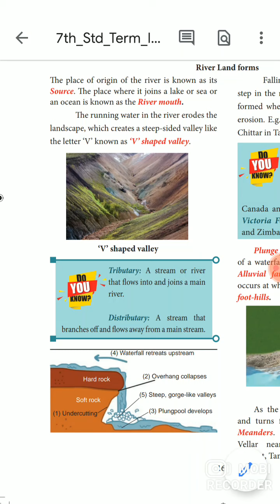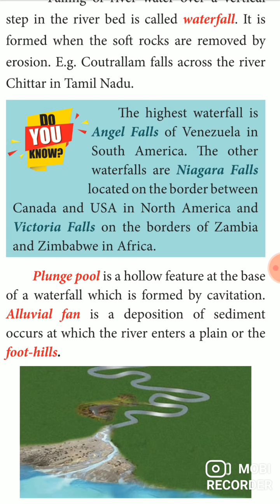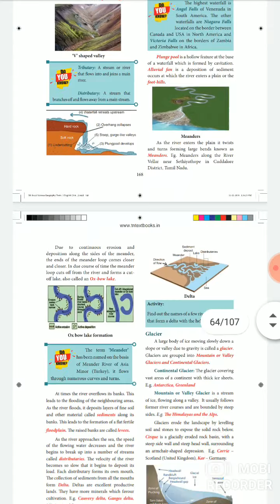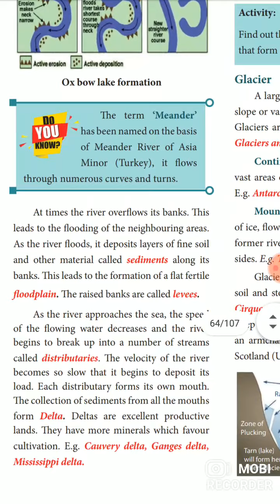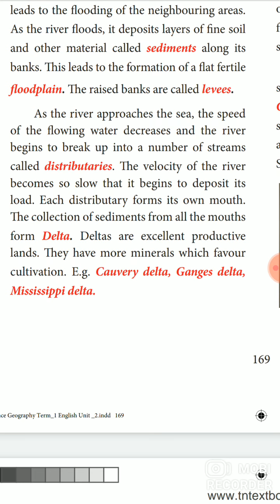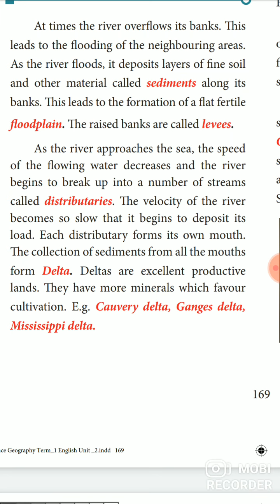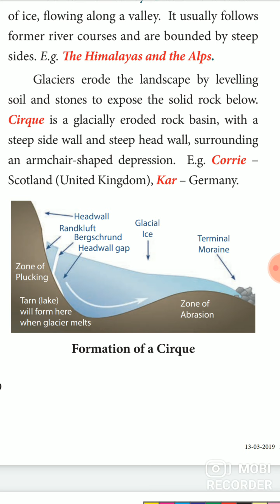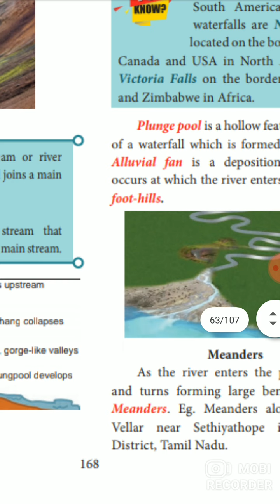VII SOCIAL - Geography - Unit -2 LANDFORMS (Part -2)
LANDFORMS (Part -2)